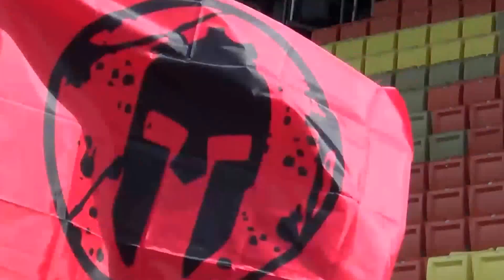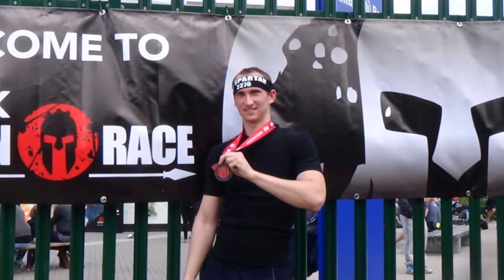Spartan Sprint 16 05 2015 London